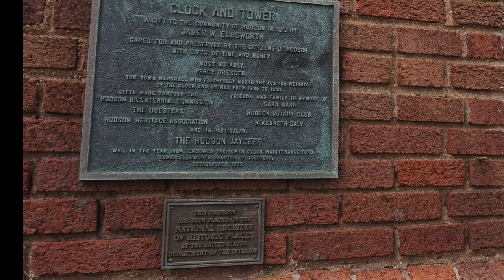"LOVE" Hudson, OH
First of its kind... TLC's Interactive Artwork; turning words into art, mundane into whimsical and bringing art to life!
"LOVE" Hudson, OH celebrating the historically beloved, Clock Tower